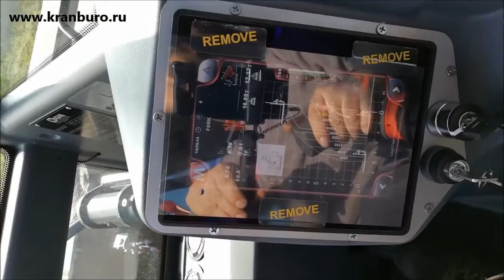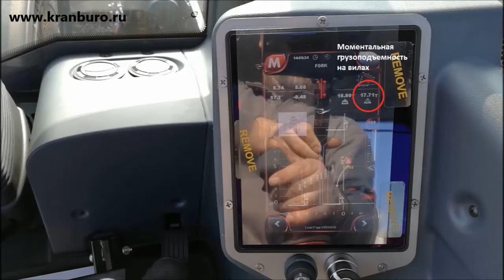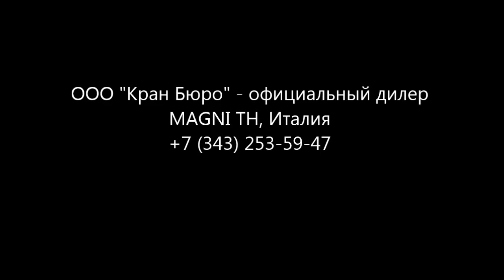Телескопический погрузчик MAGNI HTH 16.10. Испытания грузоподъемности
Телескопический погрузчик MAGNI HTH 16.10, Италия.
Испытания грузоподъемности